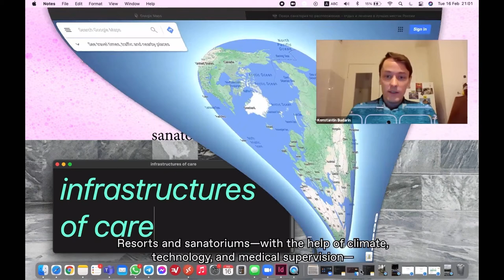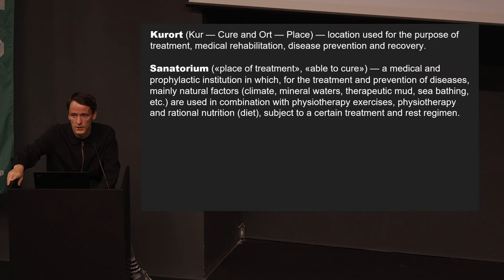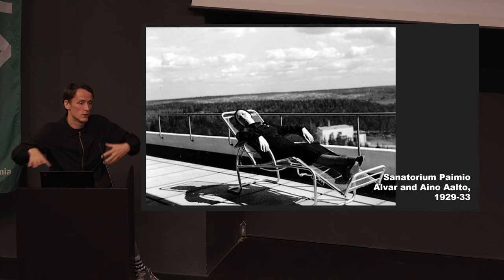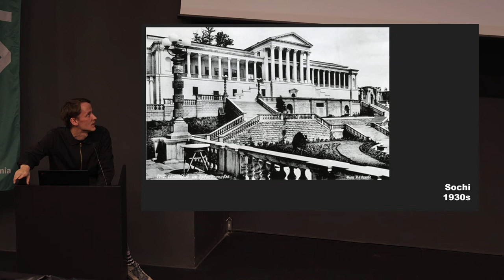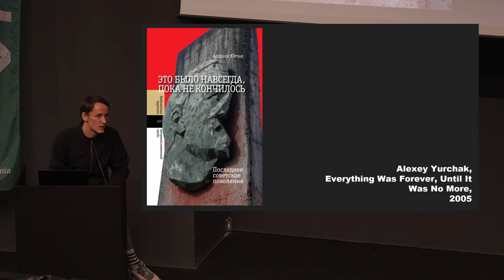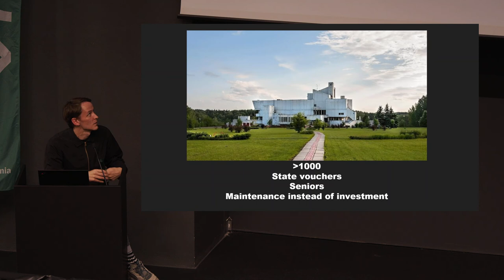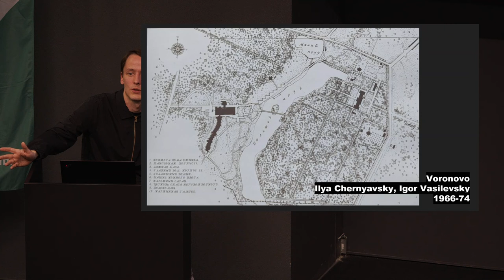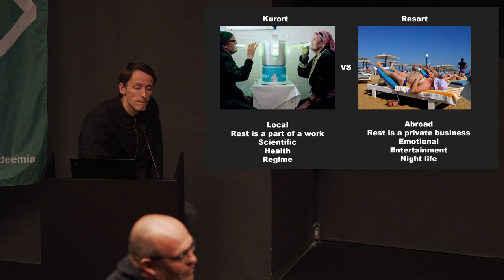Konstantin Budarin. Avatud loeng | Open Lecture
EKA Faculty of Architecture open lecture by architectural critic and urbanist Konstantin Budarin  titled “Infrastructure of Care: The Past, Present, and Future of Soviet Leisure Heritage”. Lecture took place at the Estonian Academy of Arts on the 14th of October 2021.

In autumn 2021, all the lectures in the series revolved around the issue of healing in one way or another, taking a look at whether architecture as a process can be therapeutic and in what way inhabiting space could be restorative, Simultaneously, whether and how architects can contribute to the healing of the construction world. However, some of the lectures in the series - as well as this one – looked directly at the architecture created especially for landscape of care.

Konstantin Budarin is a member of the architectural collective Kultura and one of the initiators of the research project Sanatorium Premium – the focus of the latter is on the Soviet-era recreational infrastructure and the development of its possible uses today. The sanatorium architecture of the so-called Eastern Bloc has become a social media hit in recent years, viewed as an archaic curiosity with aesthetic pleasure, without delving into the role of sanatoriums in the operation of large-scale industry, or how a recreational machine worked to oil the human cogs of a production machine. The spatial programme of any sanatorium was led by prescription procedures, and Budarin asks – what procedures and what space would we need today to stimulate exhausted bodies and burned out minds? Do we have anything to learn from the sanatorium system in the Eastern Bloc?

The lecture took place in cooperation with the Estonian Museum of Architecture and was part of the Future Architecture programme 2021. Future Architecture is the first pan-European platform uniting architectural museums, festivals and other development organisations in the field, bringing the public closer to both the cities and the future of architecture. The lecture is supported by the European Union's Creative Europe Programme.

The series is funded by the Estonian Cultural Endowment.

Curators: Sille Pihlak, Johan Tali

EKA arhitektuuriteaduskonna Avatud Loengute sarja raames toimunud arhitektuurikriitiku ja urbanisti Konstantin Budarini loeng "Infrastructure of Care: The Past, Present, and Future of Soviet Leisure heritage" räägib Nõukogude Liidu sanatooriumisüsteemist maha jäänud arhitektuuripärandist: milline on selle minevik ja olevik ja kas sellel võiks olla tulevik? Loeng toimus 14. oktoobril 2021.

2021. aasta sügisel keerlesid kõik sarja loengud ühel või teisel moel ümber terviseküsimuse. Vaatlesime nii seda, kas arhitektuur kui protsess saab olla teraapiline või omal moel parandada ruumis viibivat inimest, kui ka seda, kas ja kuidas saaksid arhitektid aidata kaasa ehitusmaailma tervenemisele. Mõned sarja loengud – nagu ka 14. oktoobri loeng – vaatasid aga otseselt tervise parandamiseks loodud arhitektuuri.

Konstantin Budarin on arhitektuurikollektiivi Kultura liige ning uurimisprojekti Sanatorium Premium üks algatajatest – viimase fookuses on nõukogudeaegne puhke-infrastruktuur ning selle võimalike tänaste kasutusviiside väljatöötamine. Idabloki sanatooriumiarhitektuur on viimastel aastakümnetel muutunud sotsiaalmeedia-hitiks, mida vaadatakse kui arhailist veidrust, süvenemata, milline oli sanatooriumite roll suurtööstuse toimimises, ehk kuidas töötas puhkemasin, et saaks töötada tootmismasin. Sanatooriumite ruumiprogrammi suunasid protseduurid, ning Budarin küsib – milliseid protseduure ja millist ruumi oleks meil täna vaja, et tööst kurnatud kehasid ja mõistust turgutada? Kas meil on tollasest sanatooriumisüsteemist midagi õppida?

Loeng toimus koostöös Eesti Arhitektuurimuuseumiga ning oli osa Future Architecture programmist 2021. Future Architecture on esimene üleeuroopaline arhitektuurimuuseume, festivale ning teisi valdkonna arendusorganisatsioone ühendav platvorm, mis toob publikule lähemale nii linnade kui ka arhitektuuri tuleviku. Loengut toetab Euroopa Liidu Loov Euroopa programm.

Loengusarja toetab Eesti Kultuurkapital.

Kuraatorid: Sille Pihlak, Johan Tali